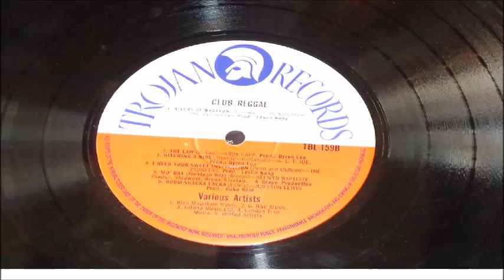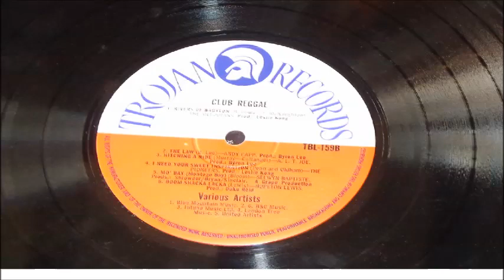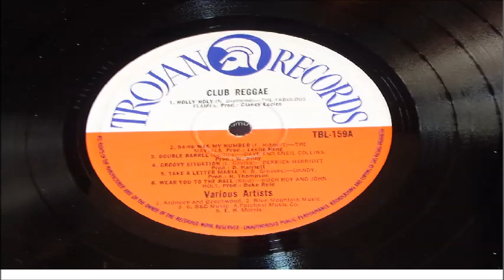THE PIONEERS I NEED YOUR SWEET INSPIRATION LP TROJAN